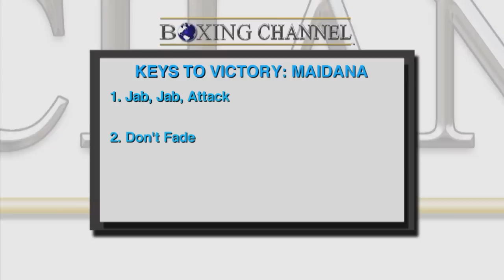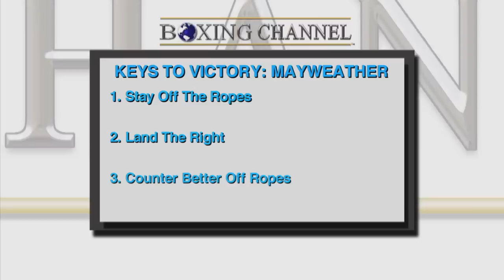MayweatherMaidana2 - Pre-fight analysis and Keys to Victory by Al Bernstein.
Al Bernstein provides his pre-fight analysis of the Floyd Mayweather vs. Marcos Maidana rematch and the keys to victory for each fighter.
Mayhem: Mayweather vs. Maidana happens September 13 at the MGM Grand in Las Vegas, NV.